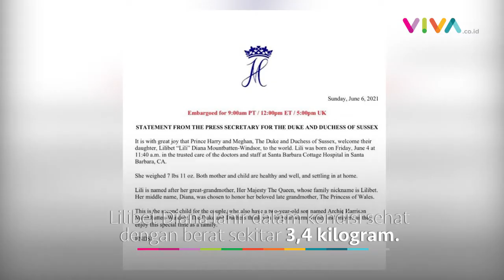Selamat! Anak Kedua Pangeran Harry dan Meghan Markle Telah Lahir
VIVA - Pangeran Harry dan Meghan Markle membawa kabar bahagia. Anak kedua mereka yang berjenis kelamin perempuan telah lahir pada Jumat (4/6/2021) di California, Amerika Serikat.